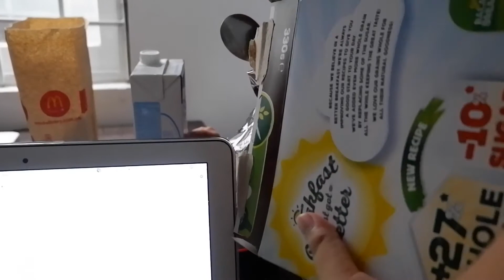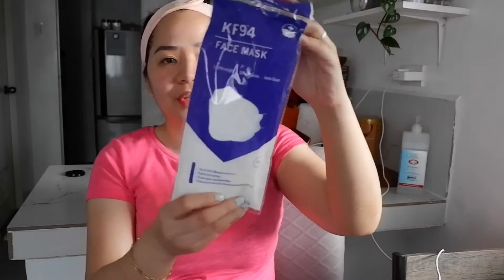TRENDING KN94 FACE MASKS SA SHOPEE, OK BA?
vlog # 317

Location: PH